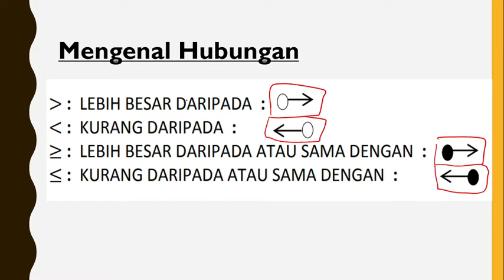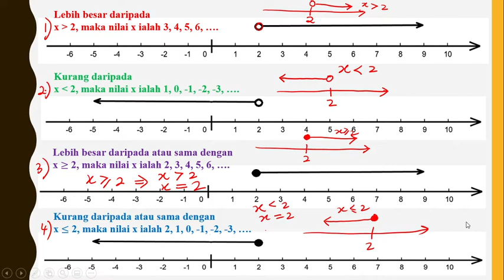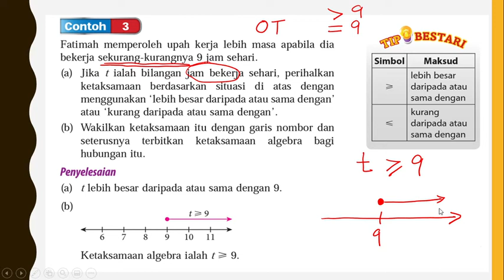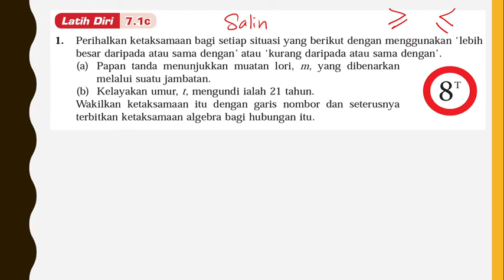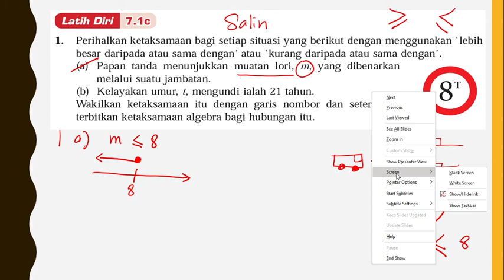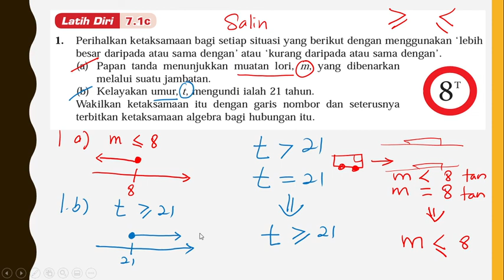Mengenal hubungan bagi ketaksamaan algebra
Bab 7 Ketaksamaan Linear